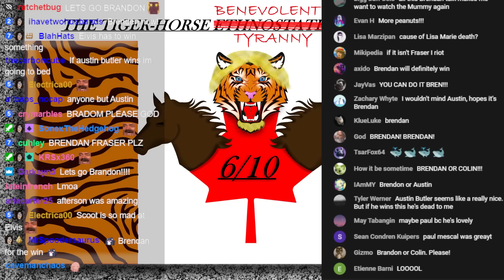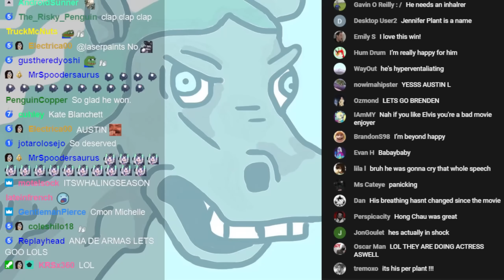YMS Reaction to Brendan Fraser Winning Best Actor